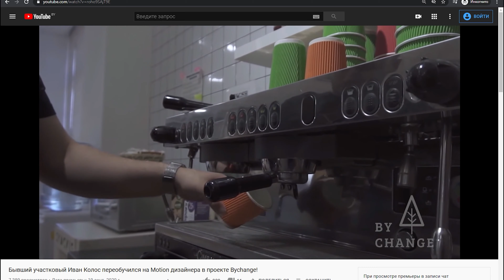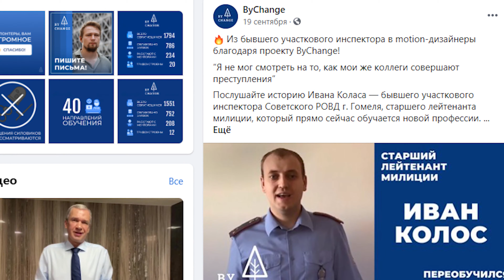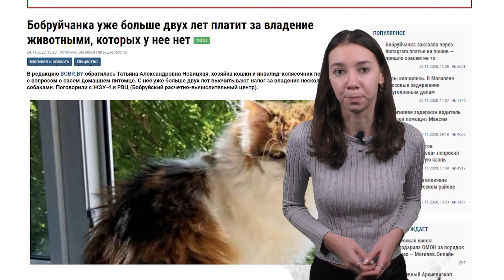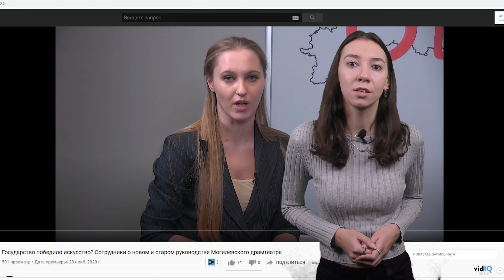Уголовные статьи могилёвской журналистке и бывшему следователю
00:24 - Задержание Евгения Юшкевича - инициатора проекта bychange.me;
02:46 - Последняя информация о задержании по уголовной статье могилевской журналистки «Бе**ат» Дарьи Чульцовой;
03:36 - Как из ИВС в Могилеве массово выпускали задержанных на акциях протеста;
04:25 - Увольнен заслуженный директор Могилевского театра Андрей Новиков;
06:28 - Уголовная статья могилевским активистам за куклы с лицами чиновников;
07:32 - Очередные сутки получил активист Александр Царук;
08:29 - Задержание водителя скорой помощи в Могилеве;
08:57 - Последняя информация о ситуации COVID19;
09:56 - Новости Могилевской области;
11:26 - Что смотреть на 6ТВ.